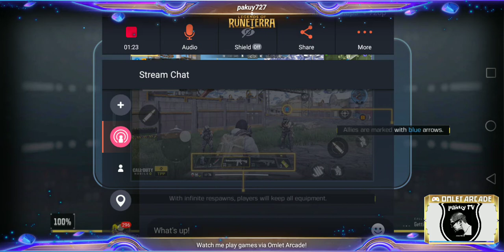BATTLE ROYALE CODM